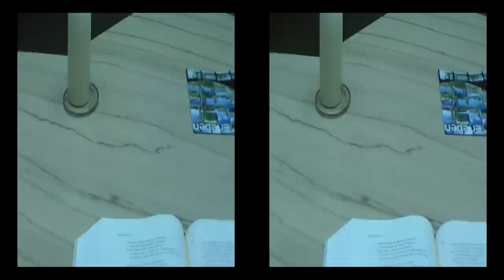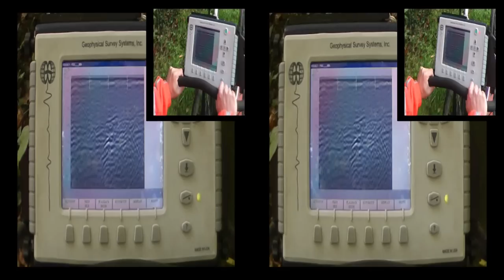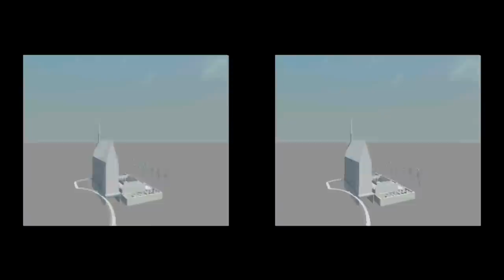Klooster Sibculo Archeologie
Dinsdag 29 maart 2011.

De Rijksdienst voor het Cultureel Erfgoed gaat het kloosterterrein opmeten. Voor het eerst wordt er sinds 1928 weer archeologisch werk verricht op het kloosterterrein Sibculo.  Het doel hiervan  is om de hoogteverschillen van het terrein te meten en die te projecteren op de kaart van 1928.

Hoe het toekomstige kloosterlandschap eruit zou kunnen zien nemen we een kijkje in Ihlow Duitsland, ter hoogte van Delfzijl.

In de 14de en 15de eeuw onstond het klooster Sibculo en zuster klooster Klein Burlo. Eens was klooster Sibculo een belangrijk en groot klooster, maar na de reformatie werd het klooster verlaten en verviel ze tot ruine. Tegenwoordig zijn alleen de fundamenten in de grond nog aanwezig.

Een film van Romke Schievink